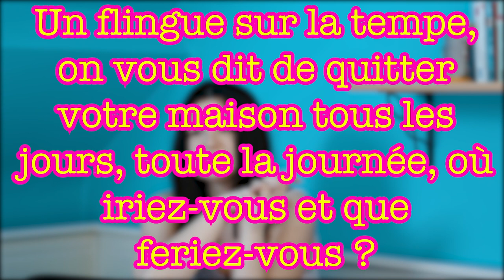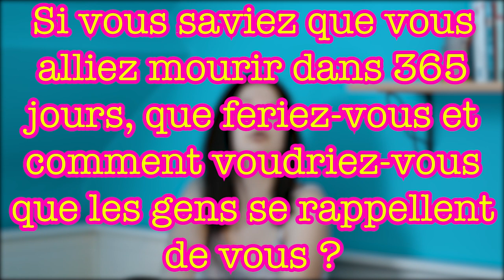COMMENT TROUVER LE BUT DE SA VIE ? - réussir sa vie, comment trouver sa mission de vie, vie heureuse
Prenez le temps de vous poser et de répondre à ces 7 questions de développement personnel qui vont vous aider à trouver le but de votre vie. Cette passion qui vous fera vibrer réellement et qui donnera réellement un sens à votre vie.

Comment savoir ce que l'on veut faire plus tard ? Comment trouver sa mission de vie ? Comment être heureux ? Si vous souhaitez vivre une vie heureuse ou savoir comment réussir sa vie, alors cette vidéo est faites pour vous.

RDV SEMAINE DIMANCHE PROCHAIN A 18H !!